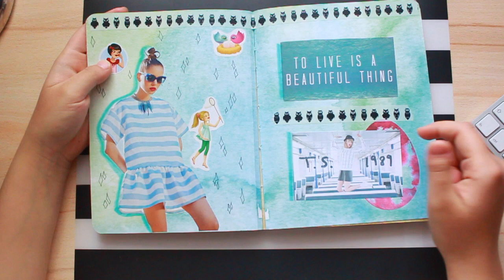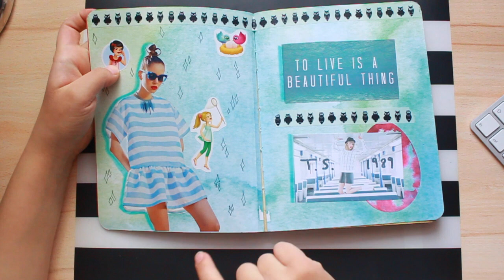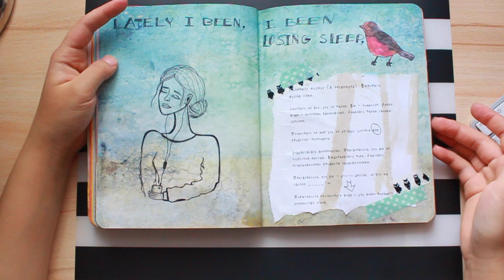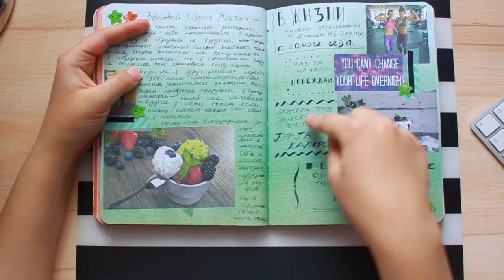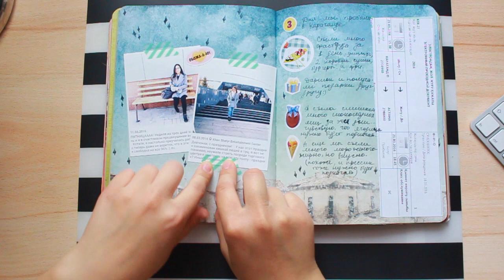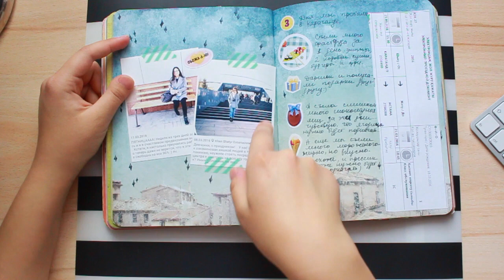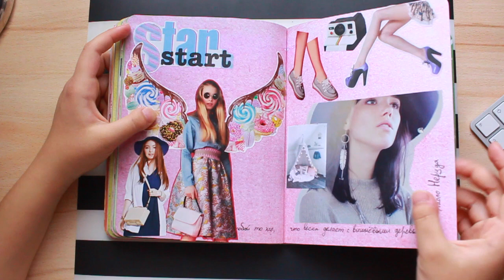СМЭШБУК #5: Начало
Всем привет! Меня зовут Маулида (ударение на последнее "а").
Часто задаваемые вопросы:
Где ты живешь? - В Казахстане, в городе Астана.
Сколько тебе лет? - 14
Где покупаешь блокноты? - В Меломане